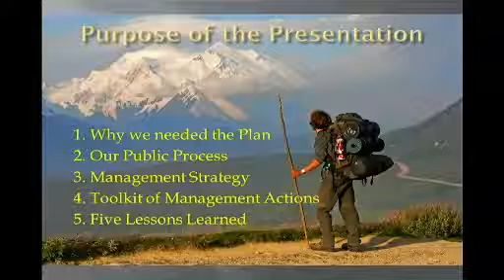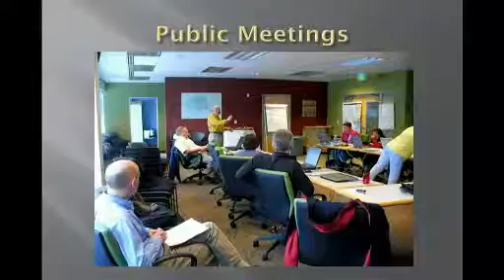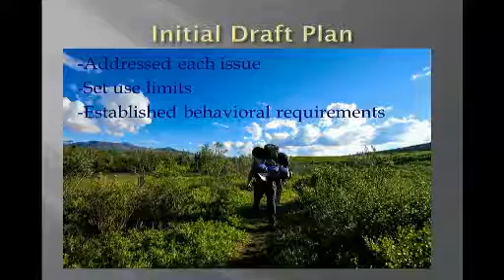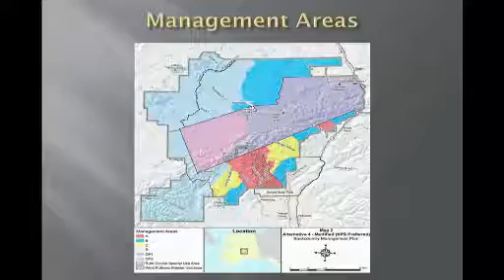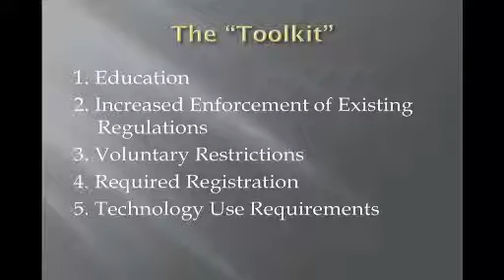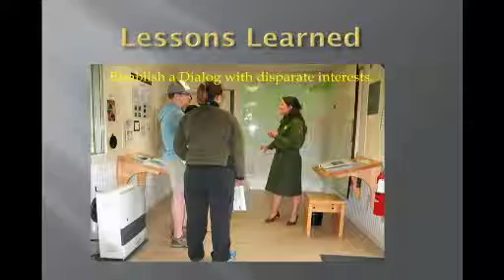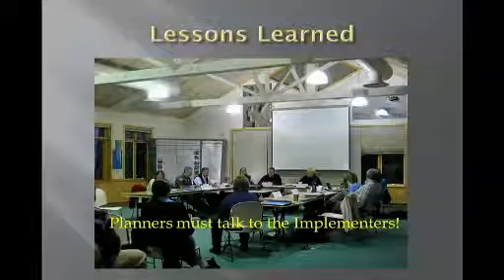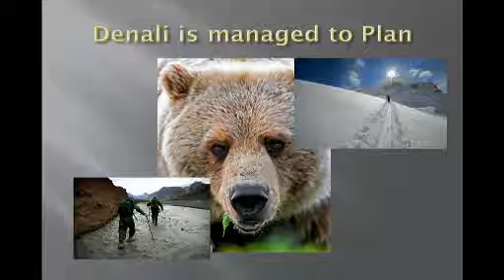Paul Anderson - Denali's Backcountry Management Plan Lessons Learned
Paul Anderson
Denali's Backcountry Management Plan: Lessons Learned From The Challenges, Successes And Failures In Developing And Implementing A Comprehensive Management Plan.
Denali National Park and Preserve has extremes: almost 6 million acres of wilderness (2 million acres of designated Wilderness); varied ecosystems with elevations ranging from about 1,000 feet on the Yentna River to North America's highest peak, at 20,320 feet. Developing and implementing a pioneering backcountry, climbing, and wilderness management plan was a complex task. To be successful, managers had to evaluate a diverse set of public values, often balancing tradeoffs among multiple and often competing values. The plan process developed a decision-making model that integrated social, resource, and managerial values associated with the Denali wilderness experience. This plan has been the foundation for the ongoing efforts to preserve Denali’s wilderness resources and values.
Paul Anderson was Superintendent of Denali National Park and Preserve for 11 years, responsible for all park operations, including the Mountaineering Program on Mt. McKinley. Retired today, he began his 42-year career as a climbing ranger and ski patroller in Rocky Mountain National Park, and served as a backcountry ranger and search and rescue specialist in numerous parks. Paul initiated and led the multi-year effort to complete the Denali Backcountry Management Plan. The plan, which set specific objectives, standards, and indicators for backcountry and Wilderness resource conditions and visitor experience, was one of the first Backcountry Management Plans in the U.S. to use this approach.